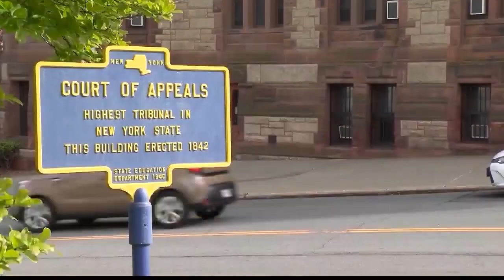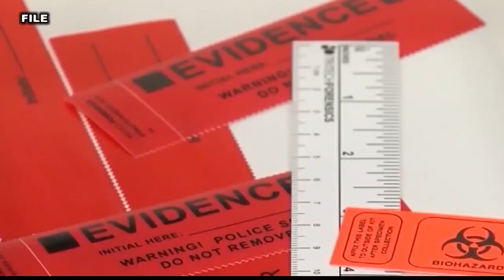NEWS10 at 5:30 PM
Wilson Hearing PKG